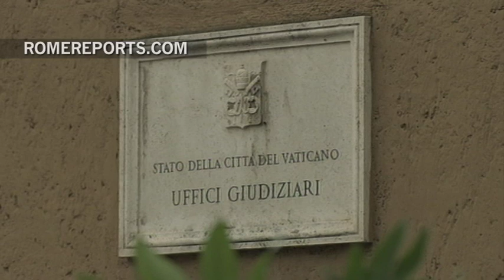The Vatican expels former nuncio to the Dominican Republic from the priesthood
Józef Wesołowski, the former papal nuncio to the Dominican Republic, has been removed from the priesthood. The Vatican explained that after the canonical process, the Congregation for the Doctrine of the Faith determined his expulsion from the "clerical state."